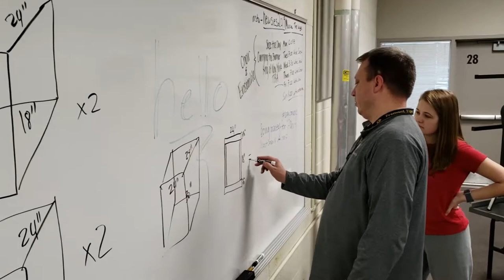Newsies Fremont High School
There is still time get your tickets here